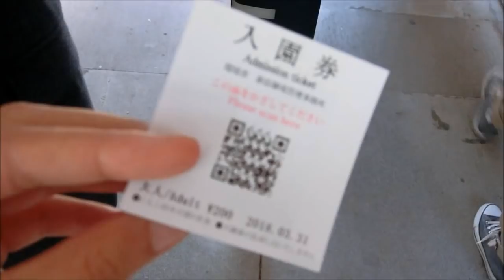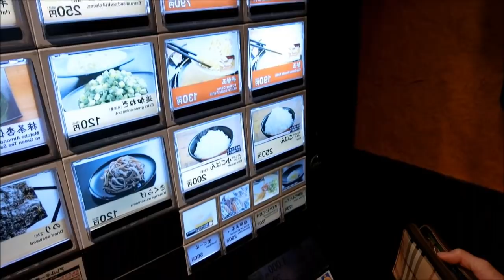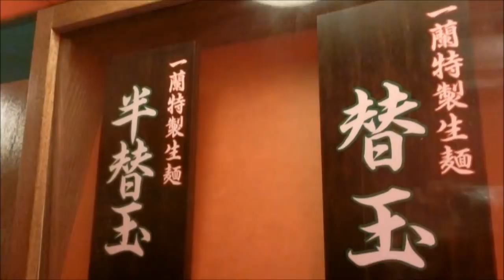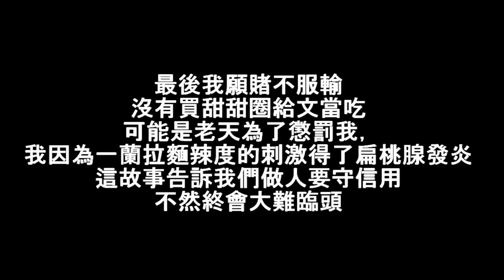【日本生活】東京新宿御苑賞花，結束後去吃拉麵的約會日(笑)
上個周末和文當約會的影片終於剪出來了!!
是我開始工作前的最後一次約會，所以兩個人都覺得要好好享受。
當天也真的很開心，希望透過影片也可以傳達給大家。

◆RU醬的關鍵字◆